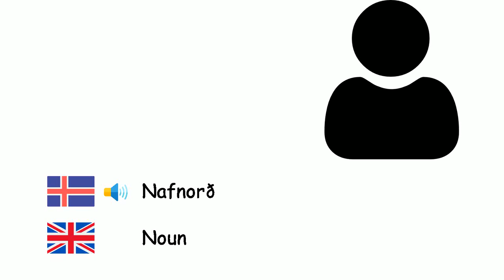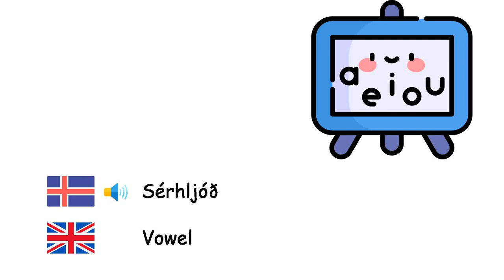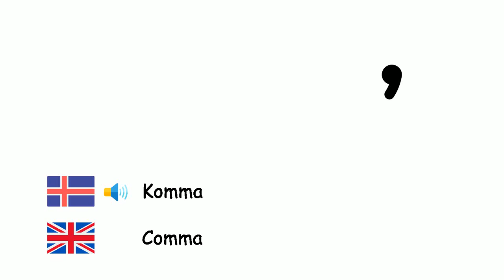Málvísindi (Enska) (is-en)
Fone TV
is-en-36
Linguistics (English language)
Tungumál - Language
Málsgrein - Sentence
Spurning - Question
Setningafræði - Syntax
Málfræði - Grammar
Sagnorð - Verb
Nafnorð - Noun
Lýsingarorð - Adjective
Atviksorð - Adverb
Fornafn - Pronoun
Framburður - Pronunciation
Stafróf - Alphabet
Bókstafur - Letter
Sérhljóð - Vowel
Samhljóð - Consonant
Táknmál - Sign language
Greinarmerki - Punctuation
Komma - Comma
Punktur - Full stop
Tvípunktur - Colon
úrfellingarmerki - Apostrophe
Spurningarmerki - Question mark
Upphrópunarmerki - Exclamation mark